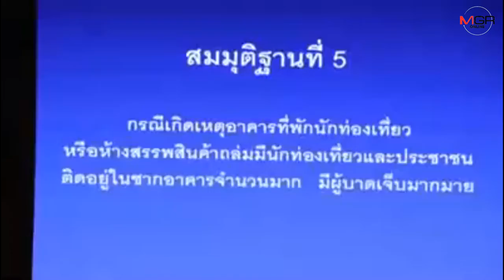มท.สั่งด่วน! เมืองพัทยาแก้ปัญหาความไม่ปลอดภัย-ต้มตุ๋น หลังสื่อเยอรมันทำรายการแฉ